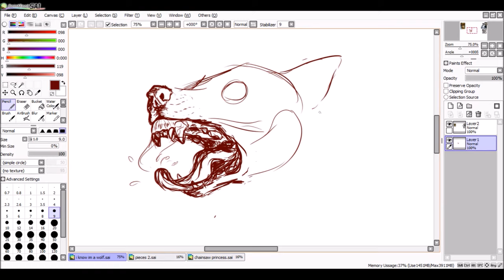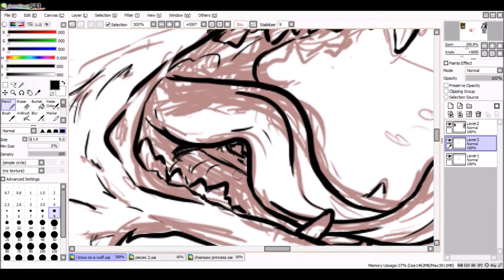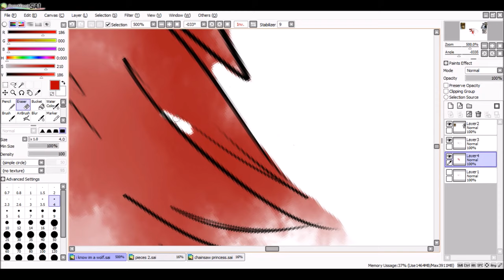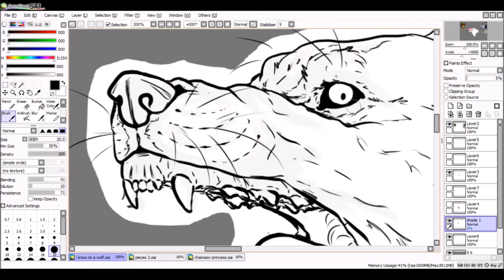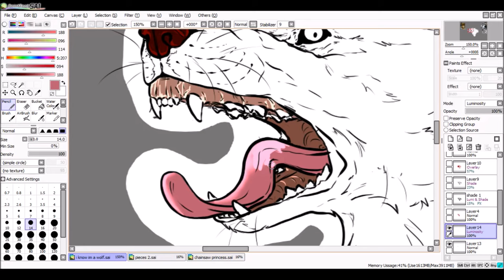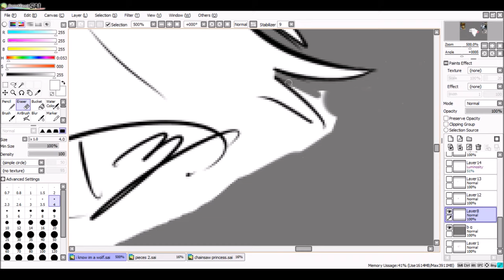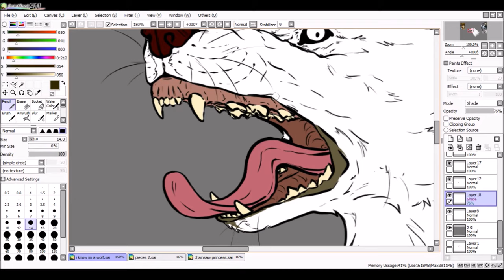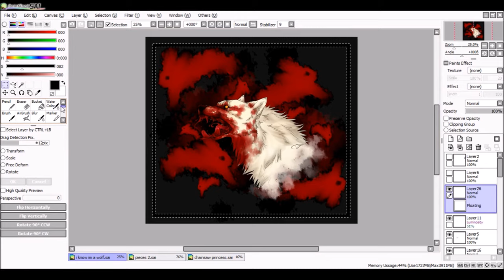Dear Rabbit, I Know I'm a Wolf speedpaint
Song: I Know I'm a Wolf by Young Heretics